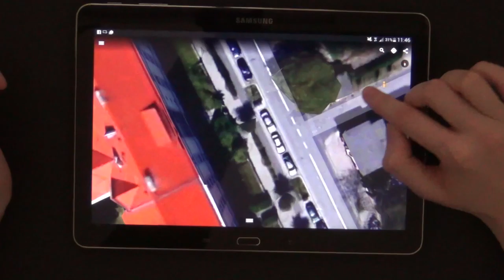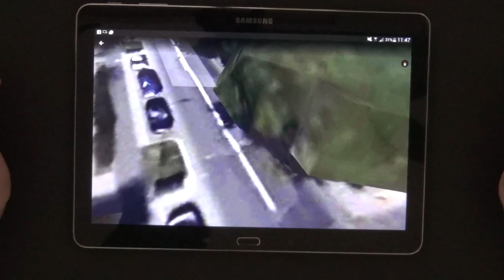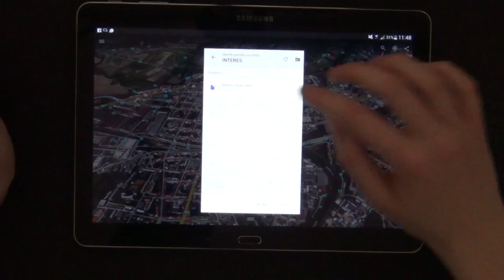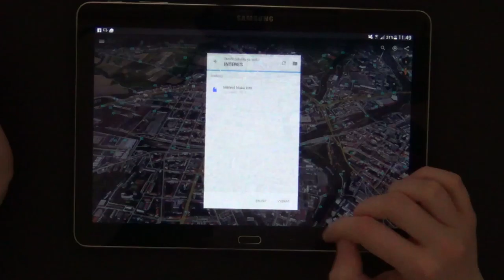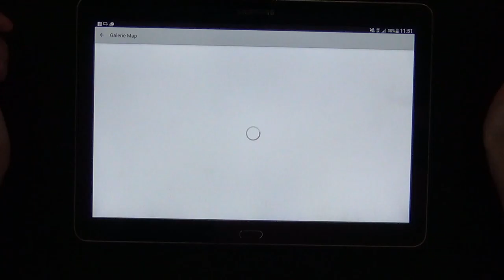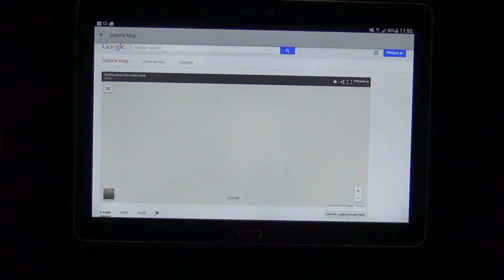Radka Nedbalová – Google Earth